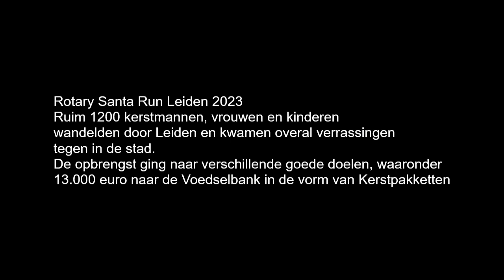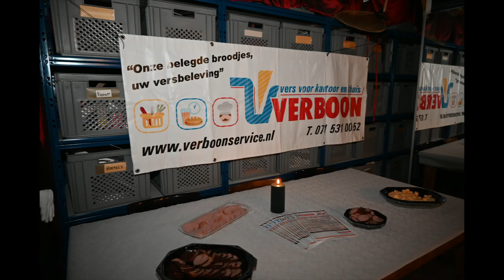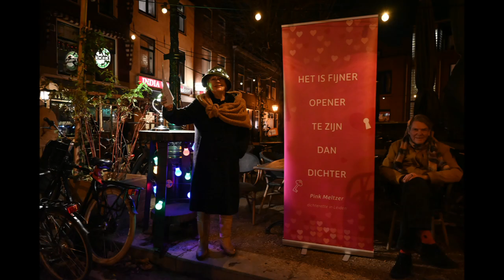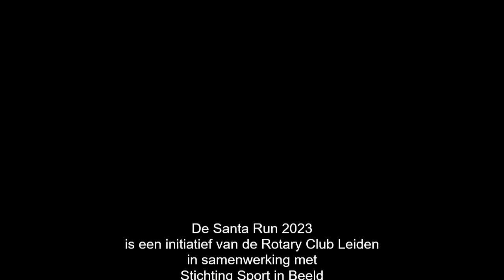Santa Run Leiden 2023 fotoslideshow.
Ruim 1.200 kerstmannen, vrouwen en kinderen wandelden door Leiden tijdens de Santa Run en kwamen onderweg tal van verrassingen tegen zoals  muziek, lekkere hapjes, en lopen door Hoppezak, de grootste verkleedkist van Nederland, de Hooglandsekerk en museum Boerhaave.